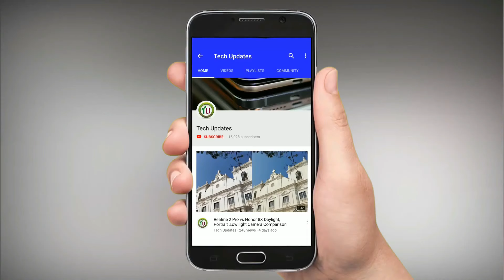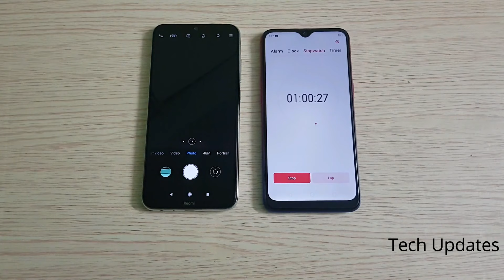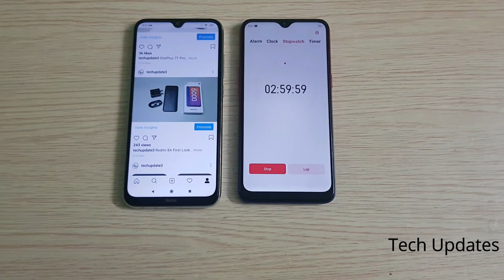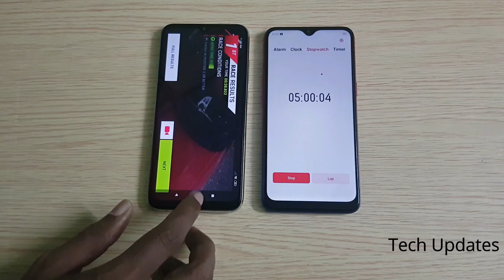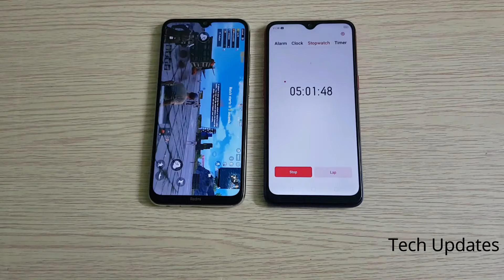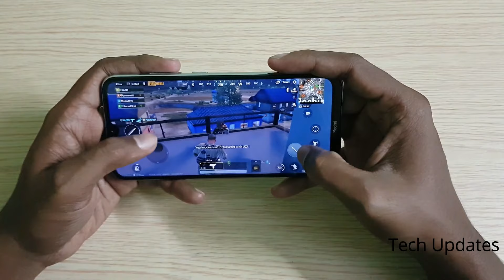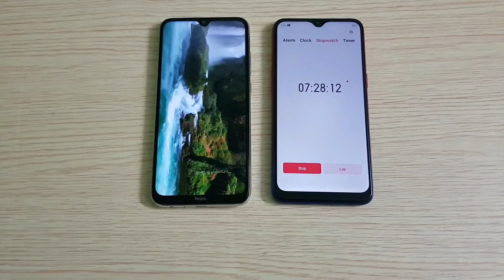Redmi Note 8 Battery Drain Test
In this video let's check out the Battery Drain Test on Redmi Note 8. It comes with 4000mAh Battery. Battery Test include Gaming, Camera, video Playback

Redmi Note 8 has a 6.3-inch FHD+ Display, Snapdragon 665 processor, 4GB RAM, 48MP Quad Rear Camera,